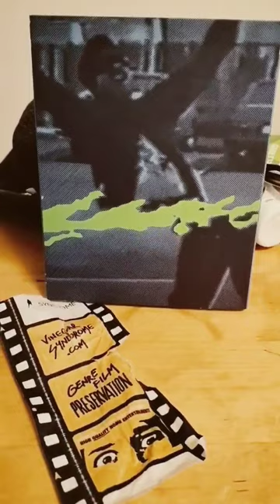DAMON FOSTER'S "AGE OF DEMONS" (1992) - @vinegarsyndromefilms on Blu-Ray!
A film by @DamonFoster - influenced by many Eastern Films and Action & Japanese/Kung Fu Law. BluRays DVDs VinegarSyndrome AgeOfDemons DamonFoster OrientalCinema KungFu Films - Released by @vinegarsyndromefilms